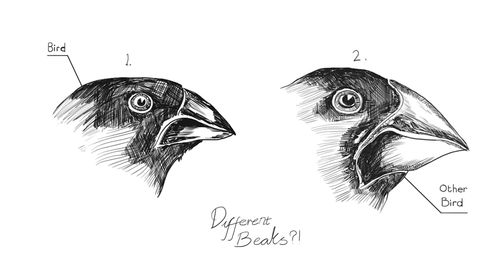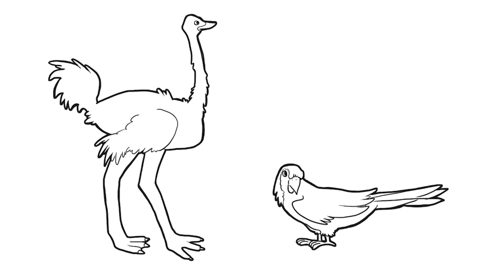Two Dogs Explain Evolution | Animated Story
dogs used to be dinosaurs. everything used to be dinosaurs. evolution is confusinfg but luckily we can explain it to you with our highly scientific evolution facts.
we are dogs.